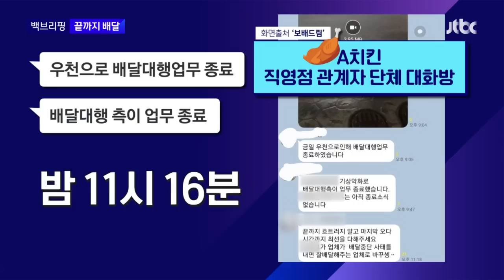[백브리핑] ① 쪽지 한 장 ② 끝까지 배달 / JTBC 뉴스룸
뉴스 뒤에 숨은 이야기 백브리핑 시작합니다.

뉴스 뒤에 숨은 이야기 백브리핑입니다.

백브리핑 0:00
첫 번째 키워드 ① 쪽지 한 장 0:05
두 번째 키워드 ② 끝까지 배달 2:13